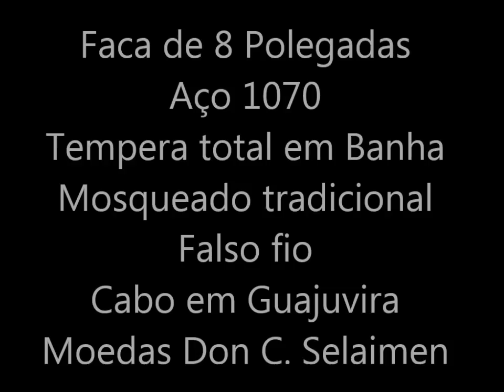Faca Don Cassio Selaimen de 8 Polegadas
o vídeo mostra uma faca de 8 polegadas da marca Don C. Selaimen